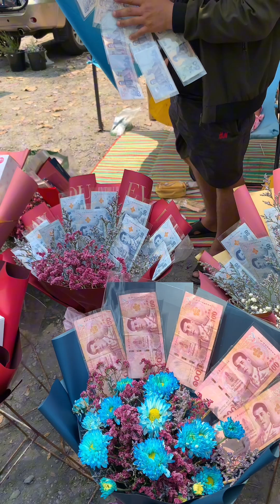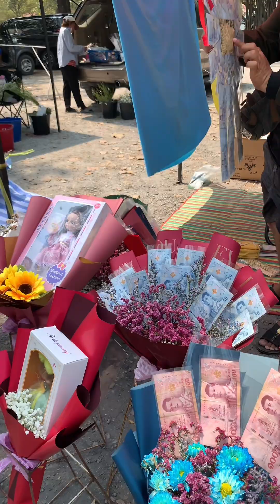Congratulations Kuya Dodong part-1#nocopyrightmusic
Congratulations Kuya Dodong part-1